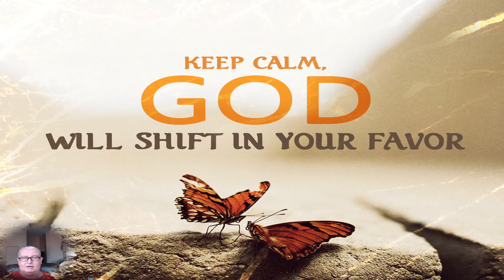The Shift - Changes in the warriors